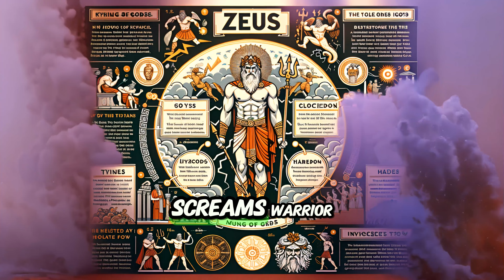"Zeus" | The Epic Saga of the Thunder God's Rise to Power and the Ultimate Clash of the Titans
Mystery creatures, monsters, ghosts, mythical animals, mysterious animals, legendary creatures from around the world